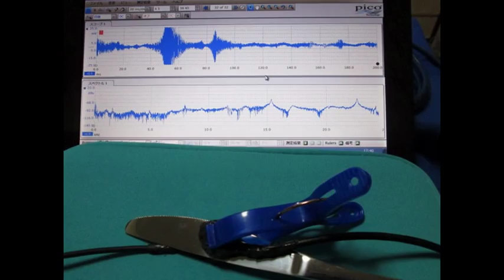スライドショー・超音波テスター Slideshow・Ultrasonic tester